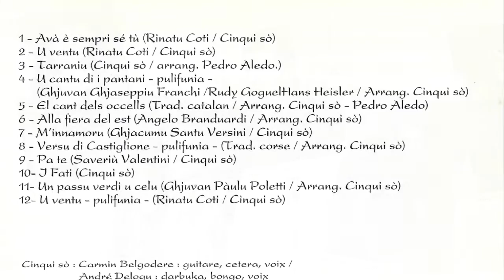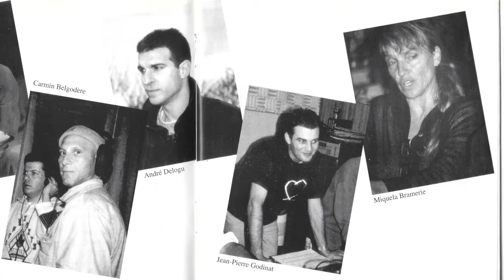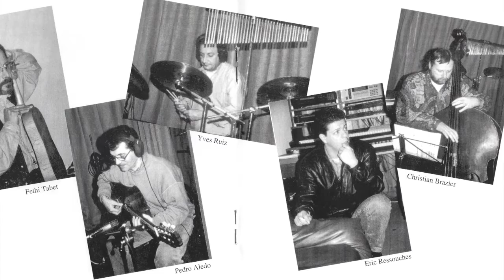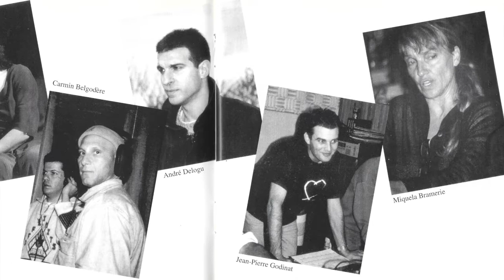Cinqui sò - U ventu (1996) paroles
(Rinatu Coti / Cinqui Sò )
U ventu
Scuzzula scuzzula
Scuzzula lu ventu
Si porta la pula
U sentu
Una pula di pinseri
Quiddi d'oghji, quiddi d'eri.
Scuzzula scuzzula
Lu ventu
Capula capula
Capula lu ventu
U sentu
Una pula di rimori
I si bula è ùn mori
Capula capula
Lu ventu
Tribbula tribbula
Tribbula lu ventu
U sentu
Una pula di frineri
Chì diventani misteri.
Tribbula tribbula
Lu ventu.
Circula circula
Circula lu ventu
U sentu
Una pula d'addisperi
I si bula vulinteri.
Circula circula
Lu ventu
Ughjula ughjula
Ughjula lu ventu
U sentu
Una pula di dulori
Chì sò tanti batticori.
Ughjula ughjula
Lu ventu.
Zifula zuifula
Zifula lu ventu
U sentu
Una pula di risati
Lestra lestra sminticati.
Zifula zifula
Lu ventu.

Album : Tarraniu. Année 1996 - ref:ALCD 189 M7 861Media 7

Cinqui sò : Carmin Belgodere : guitare, cetera, voix / André Delogu: darbuka, bongo, voix Jean-Pierre Godinat: pifana, flûte irlandaise, voix / Eric Ressouches : guitare, voix.
Invités: Pedro Aledo: guitare, voix / Antoine Belgodere : Accordéon diatonique
Miquèla Bramerie : voix / Christian Brazier : contrebasse / Elena Leda: voix Yves Ruiz : khorikheo / Fethi Tabet : vielle à archet.
Remerciements à Frédéric & Jean-Claude Torre.

Cinquì sò
Tarraniu
"La Méditerranée n'est pas seulement une géographie. Ses frontières ne sont inscrites ni dans l'espace ni dans le temps. Nous ne voyons pas comment les déterminer, ni en fonction de quoi. Elles ne sont ni historiques, ni ethniques, ni nationales, ni étatiques : cercle de craie qui sans cesse se trace et s'efface, que vagues et vents, œuvres et inspirations élargissent ou restreignent. C'est le long de la côte que passaient la route de la soie et celle de l'ambre, que s'entrecroisaient les chemins du sel et des épices, de l'huile et des parfums, les voies des outils et des armes, des arts et du savoir, des prophéties et de la foi. L'Europe naquit en Méditerranée" (P. Matvejevitch).
Avec TARRANIU c'est cette Méditerranée qui fait escale en Corse, en un parcours musical qui s'inscrit dans une continuité de mémoires et d'espaces.
Dans cette continuité - Méditerranée les identités se subliment en une mystérieuse et profonde similitude, comme se mêlent les instruments les plus variés pour donner vie aux harmonies du nouvel album de Cinquì Sò.
L'imaginaire poétique investit un espace mythique où se concrétisent un désir et un projet,TARRANIU.
"La Méditerranée porte plusieurs noms selon les pays dont elle borde les côtes" signale Mercator dans son Atlas.
La diversité, c'est aussi le "parler du Sud" de la Corse qui inonde et ensoleille ce nouveau disque. Celui ci veut se faire l'écho d'une spécificité linguistique qui n'existe que pour affirmer encore plus la richesse d'une identité aux multiples nuances.
Le groupe Cinqui Sò tente ainsi de retisser les liens qui unissent la Corse à l'ensemble Méditerranéen.
Cinquì Sò du nom de 5 éléments, 5 forces vitales qui semblent animer depuis toujours la Méditerranée : l'Air, l'Eau, le Fer, le Feu, la Terre. Des forces vitales portées par des instruments tels que guitare, Cetera, Darbuka, Bongo, Pifana, Flûte Irlandaise, Vièle à archet, Contrebasse, Khorikheo, et par les voix de Carminu Belgodère, Andria Delogu, Ghjuvan Petru Godinat et Eric Ressouches (auxquelles viennent s'ajouter celle de l'Espagnol Pedro Aledo, de la chanteuse Occitane Miquèla Bramerie et d'Elena Ledda qui nous vient de Sardaigne).
Avec TARRANIU, Cinqui Sò, ambitionne d'investir les identités plurielles que la Méditerranée dessine. Maria Santoni
"The Mediterranean is not simply a geographical entity.
(P. Matvejevitch). With TARRANIU, it is this selfsame Mediterranean that stops off in Corsica on a musical journey whose meanderings are contained in the continuity of memories and space.
In this Mediterranean continuity, identities are sublimated in a mysterious and profound similarity, in the same way as the most varied instruments mingle to give life to the harmonies of the new album of Cinqui Sò.
Poetic imagination occupies a mythical space in which desire and TARRANIU take shape.
Cinquì Sò, five elements, five vital forces sustaining the Mediterranean since the dawn of time: wind, water, iron, fire, earth. Vital forces conveyed by instruments such as the guitar, the cetera, the darbuka, the bongo, the pifana, the Irish pipe, the hurdy-gurdy, the double bass, the korikheo and the voices of Carminu Belgodère, Andria Delogu, Ghjuvan Pretru Godinat and Eric Ressouches. To these voices are added those of the Spanish singer Pedro Aledo, the Occitanian singer Miquèla Bramerie and Elena Ledda from Sardinia.

Maria Santoni
Trad. Jo Reeves